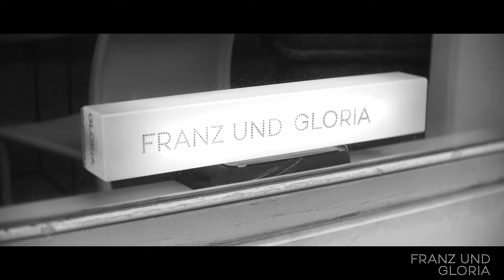Fresh Haircut at Franz und Gloria Barbers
Franz und Gloria is located in Vienna. There are two shops. The hairsalon and the barbershop.